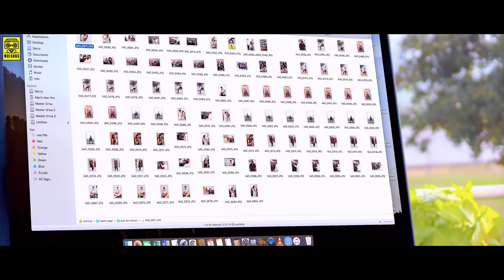Mashoor Hai (Official Video) - Manish Joshi ft. Tanshika Anand | Bharat Goel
Malsons present the latest song "Mashoor Hai". After Mere Hisse, "Manish Joshi" comes back with a heartbroken track to soothe the lovers clinging to the past break up.

Video credits:
● Female lead - Tanshika Anand
● Director - Ammy Phutela
● Dop - Yousuf Sheikh
● Asst. Director - Shubham Verma
● Casting - Honey Shergill
● Production - Digilok Entertainment
● Editor - Sahil Verma Rff
● Di & FX - Ryan Logan
● Post Production- Raw Film Farmers

Team Malsons:
● Founder & CEO - Shivam Malhotra
● Chief Operating Officer - Riya Majumdar
● Digital Head - Jaishankar Balakrishna
● PR Manager - Khusbu Gianani
● Youtube Manager - Gaurav Solanki
● Social Media Manager - Aditya Singh
● Distributor - Believe India
● Legal - Desai & Partners

● Song Lyrics:
Ajj jo the voh
Hai abb nahi
Voh iss pal idhar hai
Agle pal kahi

Hai jaanta dil isse
Sabb hai pata
Phir bhi Sehta hai ye
Par kuch kehta nahi
Na Jane ye kaise tha rista mera

Voh zakhm bhi hai
Toh voh marhum bhi hai

Mashoor hai
Mashoor hai
Voh dil todne main
Mashoor hai

Manjoor hai
Phir bhi
Manjoor hai
Teri bevafaye bhi manjoor hai

Jo Kehte the
Hai hum yun tere Hardik
Toh phir kyu ruke hai
Ye tere Kadam

Jo hai kehte the hai
Hum yun sath tere
Juthe the kya voh vade tere

Mashoor hai
Mashoor hai
Mashoor hai

Manjoor hai
Phir bhi
Manjoor hai

Mehboob hai
Mehboob hai
Kisi aur sanam ka
Voh Mehboob hai

Kal jinke hone se
Yun haste the hum
Abb hai samne
Phir bhi rote hai
Kaise hai dil ka
Abb ye fasla
Kehna jo hai
Kehna pate kyu hum
Yun toh ye dil kuch
Kehta nahi par
Chup chup ke ahain bharta yahi

Mashoor hai
Mashoor hai
Mashoor hai

Manjoor hai
Phir bhi
Manjoor hai